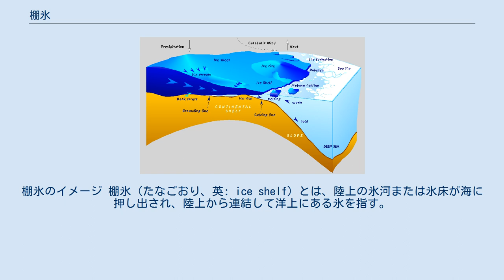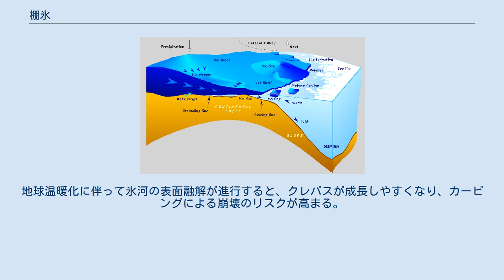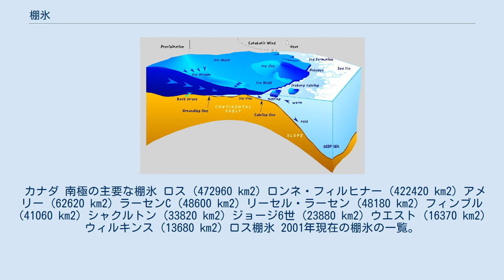棚氷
棚氷のイメージ 棚氷（たなごおり、英: ice shelf）とは、陸上の氷河または氷床が海に押し出され、陸上から連結して洋上にある氷を指す。
その上面は多くの場合、平坦な形状となっている。
氷棚（ひょうほう）とも呼ぶ。
 洋上にある氷という点では、海氷と似ているが棚氷は陸上で形成され、海氷よりもだいぶ厚くなることがある点が異なる。
海氷は通常、数m程度の厚さであるが棚氷はもっと厚く数十mの厚さとなることがある。
 氷山とも、陸上の氷と連結している点が異なる。
ただし、棚氷の先端部では、沖合いへ氷が移動する動きが行われており、波浪や解氷などによって氷の分離（カービング）が行われ、テーブル型氷山の生成が行われる。
 南極・カナダ北部・グリーンランドなどの極地でのみ見られる。
 地球上のほとんどの棚氷は南極氷床に存在している。
大きさとしてはロス海に面するロス棚氷が地球上で最大であり、それにウェッデル海のフィルヒナー・ロンネ棚氷と東南極のアメリー棚氷が続く。
 棚氷はカービングするか、海洋による底面・側面融解によって消失する。
棚氷が消失すると、背後の氷河を支える力が失われるため、氷河の海洋への流出が加速的に進行する。
 南極における棚氷融解の主な原因は、海洋が供給する熱であると考えられている。
地球温暖化に伴って氷河の表面融解が進行すると、クレバスが成長しやすくなり、カービングによる崩壊のリスクが高まる。
 カナダ 南極の主要な棚氷 ロス (472960 km2) ロンネ・フィルヒナー (422420 km2) アメリー (62620 km2) ラーセンC (48600 km2) リーセル・ラーセン (48180 km2) フィンブル (41060 km2) シャクルトン (33820 km2) ジョージ6世 (23880 km2) ウエスト (16370 km2) ウィルキンス (13680 km2) ロス棚氷 2001年現在の棚氷の一覧。